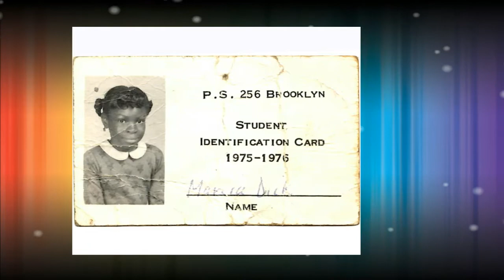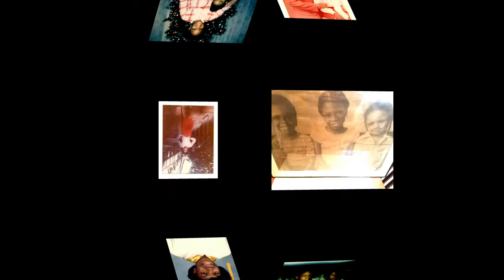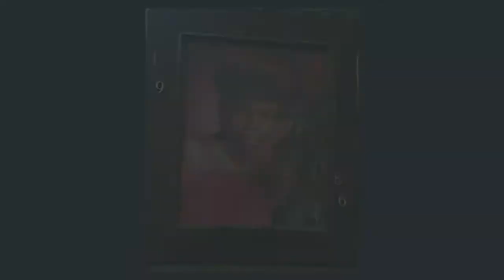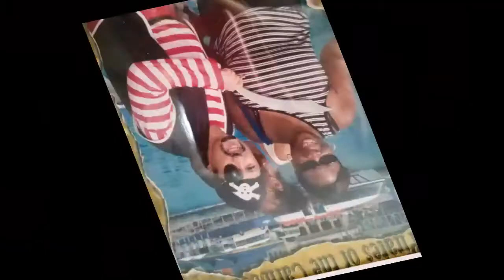The Marcia Dick Photo Story2018